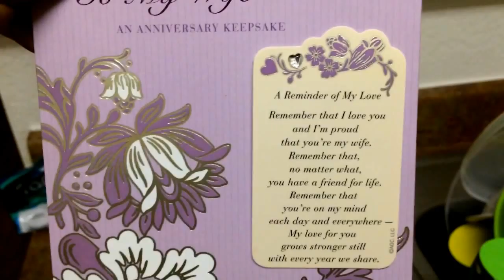Daily Vlog: Brunch + Not being perfect